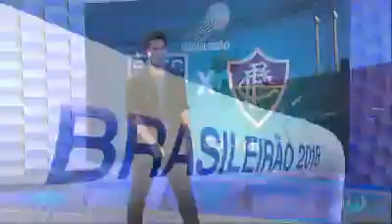GLOBO ESPORTE Contratações foram fundamentais para boa campanha do São Paulo no Brasileirão